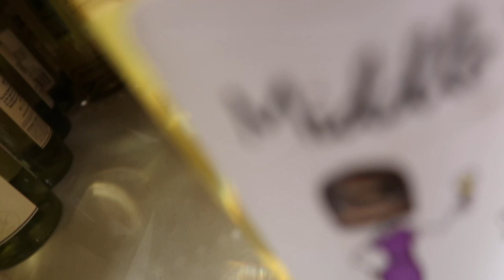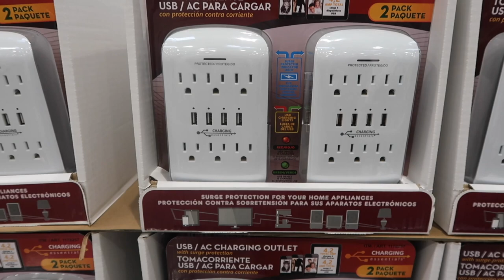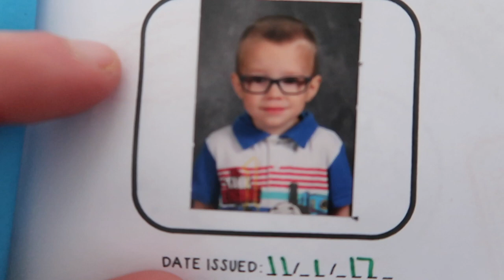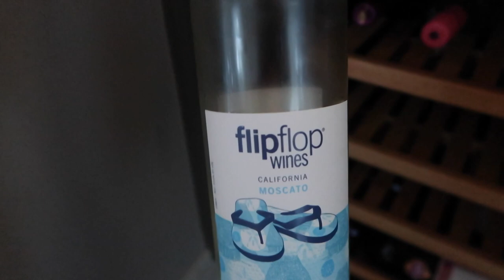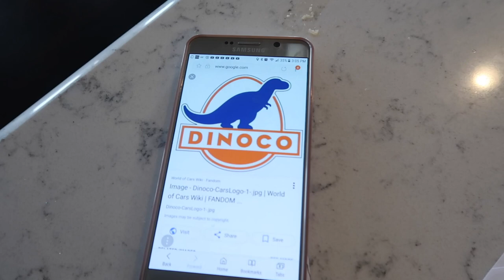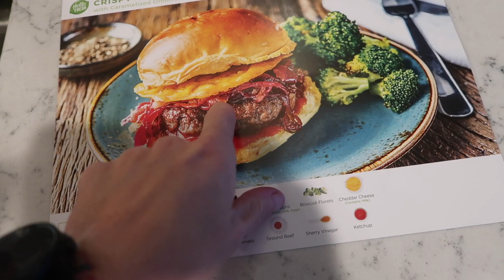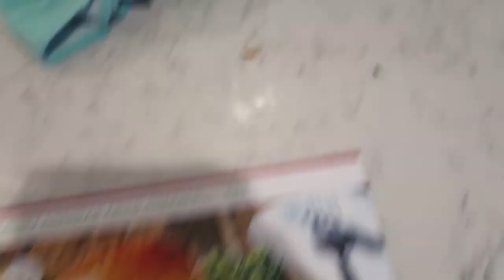Ridge Wallet, Dinoco Template RunDisney and Roasted Broccoli | Tri Twins Mom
I am in christmas prep mode along with prepparing my running costume for the upcoming rundisney marathon weekend. I am running the full marathon as Cruz from Cars 3. I wrap sams new present, a Ridge Wallet and make a Hello Fresh Meal for dinner. Join us and have some fun.